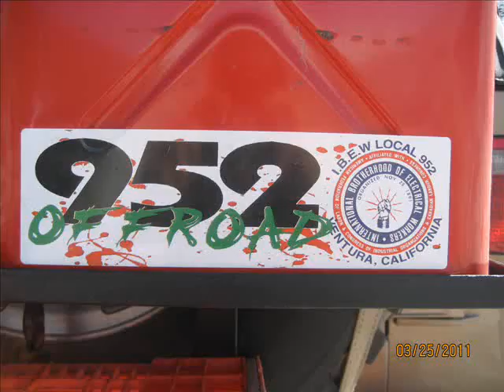952 Offroad Death Valley 2.0 Trailer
March 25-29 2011, Steel Pass Death Valley